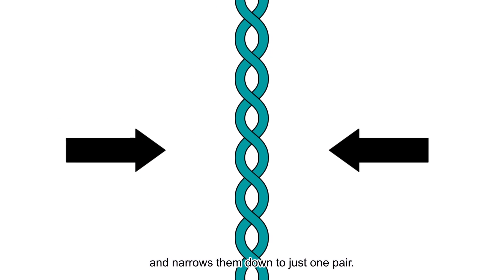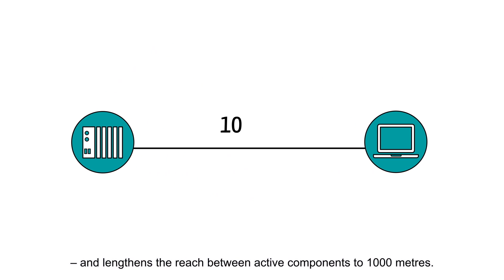Single Pair Ethernet: Connectivity Technologies for Industry 4.0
►Single Pair Ethernet (SPE) is the key connectivity technology for Industry 4.0 applications and the Industrial Internet of Things.

►Twisted pair cabling is the next generation of Ethernet technology, which for decades has been one of the main arteries of industrial digitalization.

►Learn more about the twisted pair cable type Single Pair Ethernet